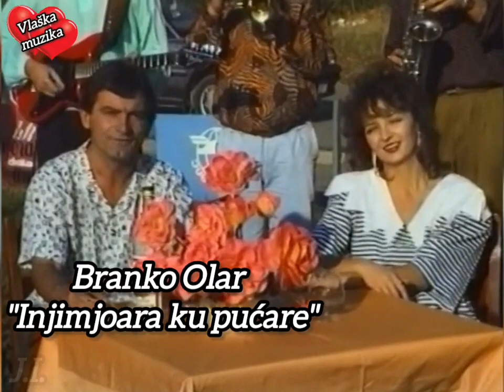Branko Olar "Injimjoara ku pućare" i orkestar Dukati